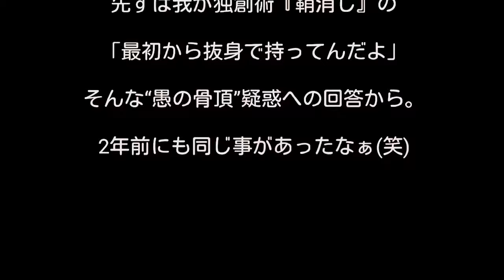“疑惑”の「鞘消し」＆「すり抜け」で練る“先附け”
「鞘消し」ってネーミング変えよっかな？（笑）